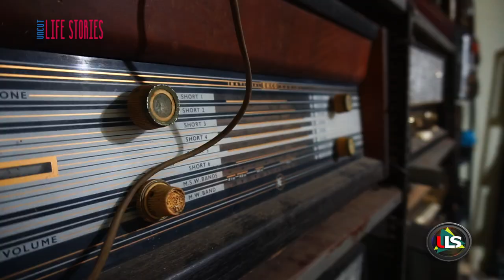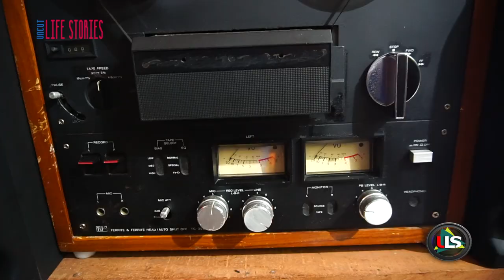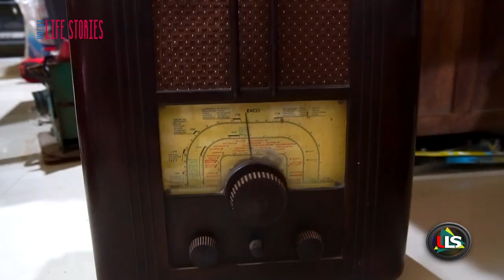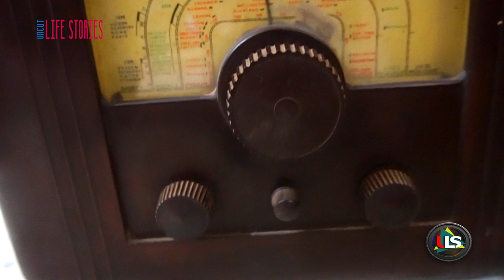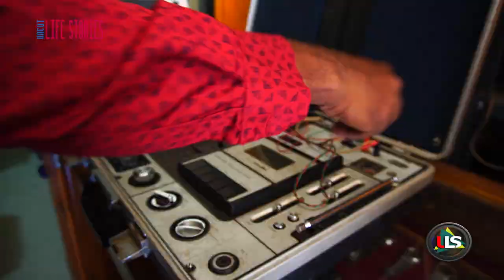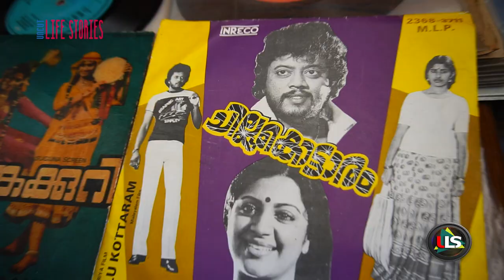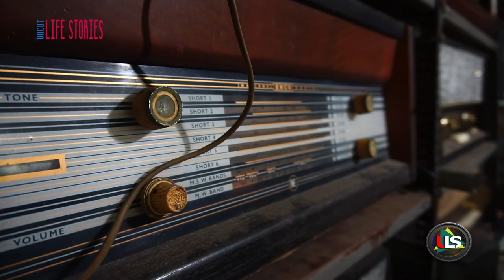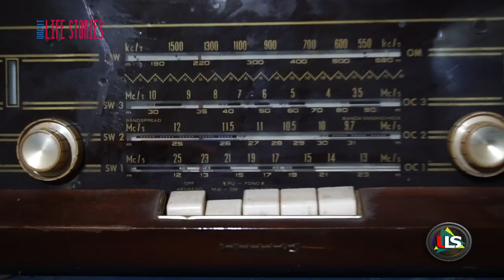ബോംബിന്റെ ഷെൽ മുതൽ ആദ്യത്തെ റേഡിയോ വരെ | മധുപൻ | Prime Malayalam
വാൽവ് റേഡിയോയിലെ റെഡ് മെർക്കുറിക്ക് കോടികളുടെ മൂല്യമോ? റെഡ് മെർക്കുറി കഥകൾ തട്ടിപ്പോ യാഥാർത്ഥ്യമോ? വഞ്ചിതരാകും മുൻപ് ഈ കഥയൊന്നു കേൾക്കൂ സത്യം തിരിച്ചറിയൂ... ഒപ്പം റിട്ടയേർഡ് പോലീസ് ഉദ്യോഗസ്ഥനായ മധുപന്റെ വാൽവ് റേഡിയോകളുടെ അമൂല്യ ശേഖരവും  കാണാം.
അപൂർവം ചിലർ മാത്രമാണ്  ഇത്തരം കളക്ഷൻ ഉണ്ടാക്കുന്നത്.. വ്യത്യസ്തമായ ചില ജീവിത കാഴ്ചകൾ..